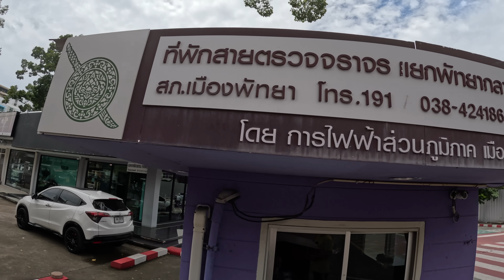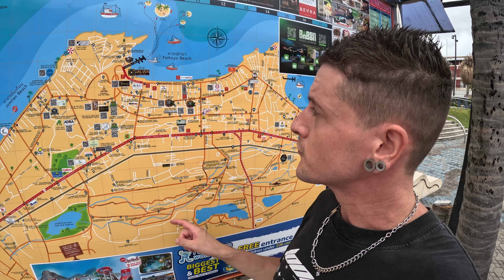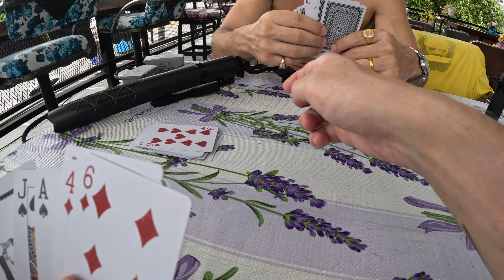TOP 6 ILLEGAL Activities to AVOID in Thailand (REAL STORIES)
In this video, we discuss six illegal activities you should avoid while traveling in Thailand. Featuring real stories from travelers who faced serious consequences, we highlight important cultural norms and legal pitfalls that can turn your vacation upside down, Stay informed and keep your travels safe by learning what to watch out for, sit back relax and enjoy the vid 😎

LIVE STREAMS SUNDAYS!!

Use my upc code when signing up 👉 mac8199

Instrumental: "Time" by Kyu Tracks
Channel:    / kyutracks